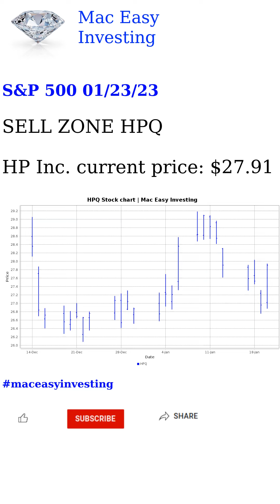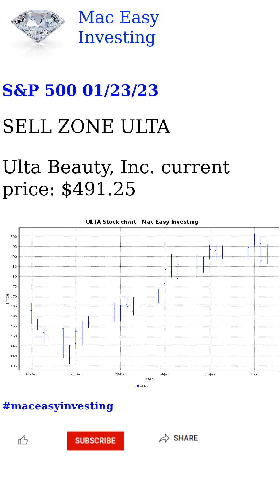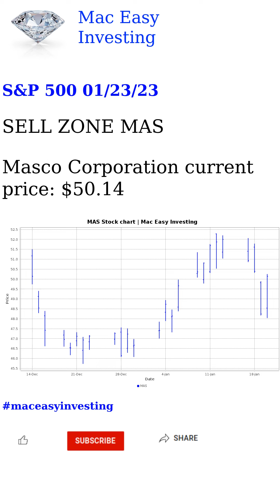S&P 500 01/23/23 Analysis